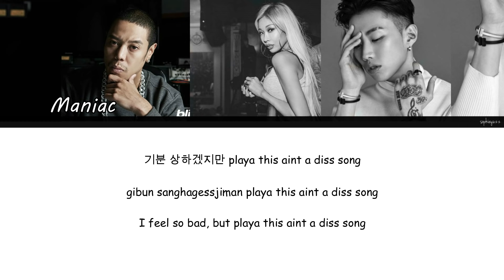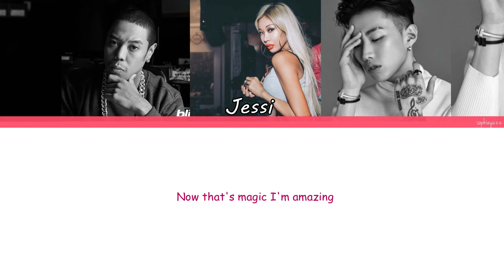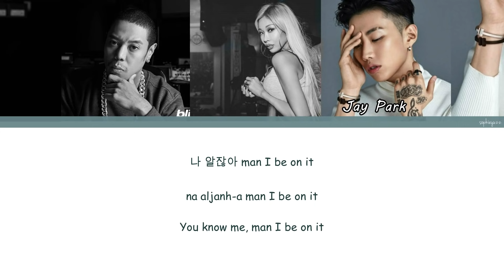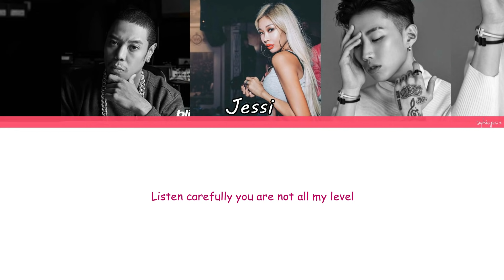Maniac (매니악 ) - MoneyMakerz (ft. Jessi, Jay Park) Lyrics [Han| Rom| Eng]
매니악 (Maniac) - MoneyMakerz (Feat. 제시 (Jessi), 박재범 (Jay Park))
Lyrics